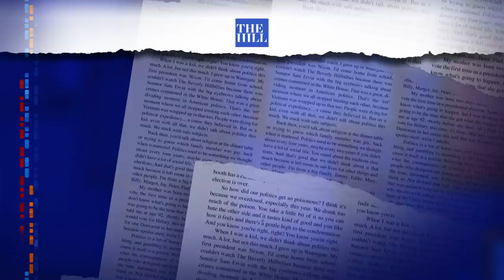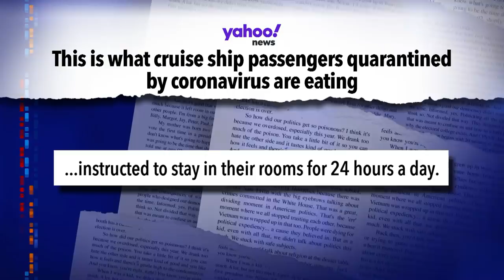South Carolina Primary Has Native Son Stephen Colbert All Fired Up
With the Democratic presidential candidates turning their attention to South Carolina ahead of that state's primary, proud Charlestonian Stephen Colbert plans to be all over this election like shrimp on grits.